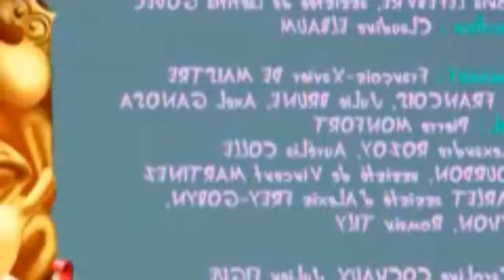Огги и тараканы - Назойлевый сосед & Oggy and the cockroaches - An Intrusive Neighbor!!!